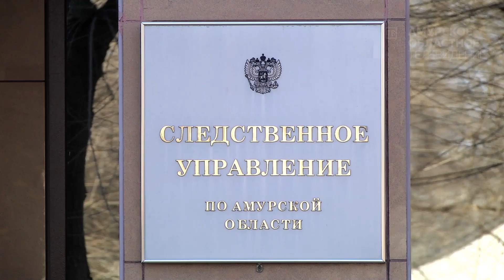КОРОТКИЕ НОВОСТИ 14 00 031121